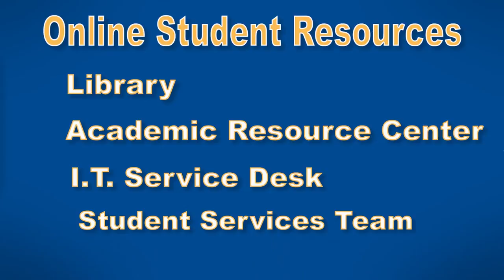WebsterU Online Is the Place To Be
See why Webster University and Webster Online is the place to be!